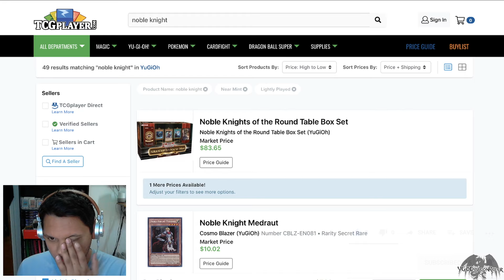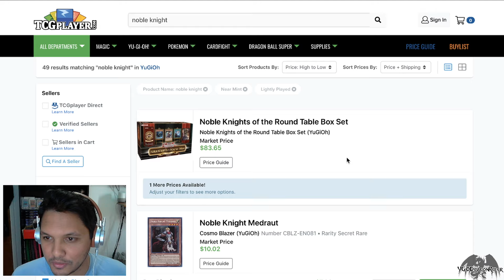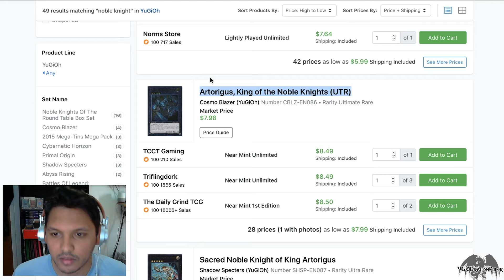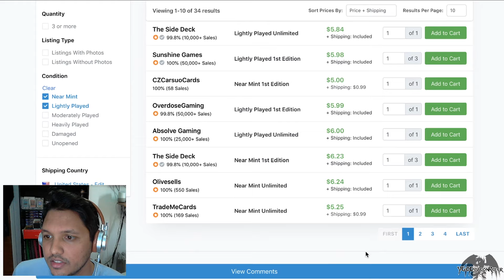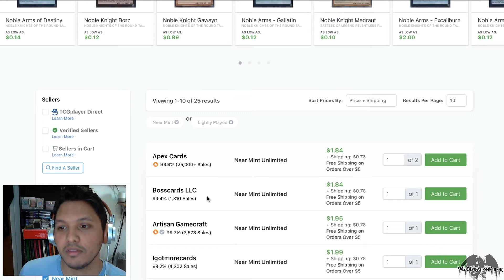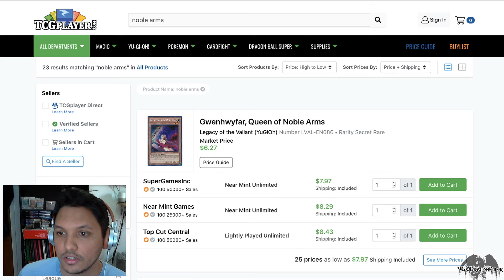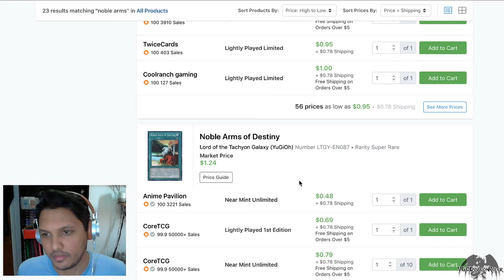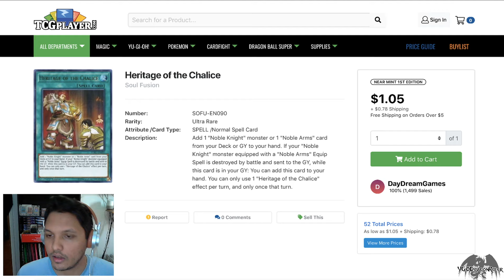Yu-Gi-Oh! Noble Knights Market Watch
Market Place
TCGplayer

2. Enter your email so I have a way to reach out to you if you Win! (Enter email in link)
4. Leave a comment on my most recent video of your favorite Yu-Gi-Oh card.
5. When I hit 100 Subscribers and a winner will be chosen at random!
6. THANK YOU!!